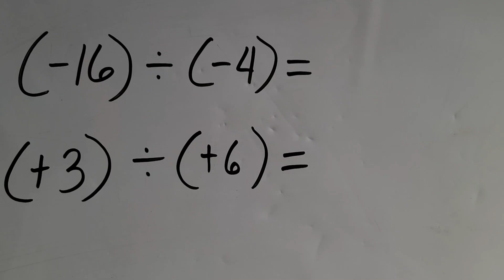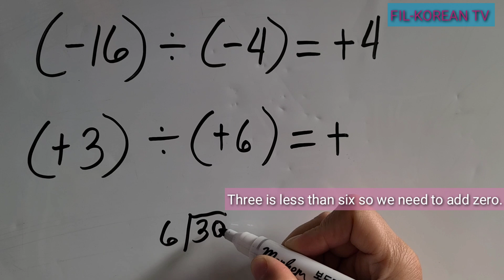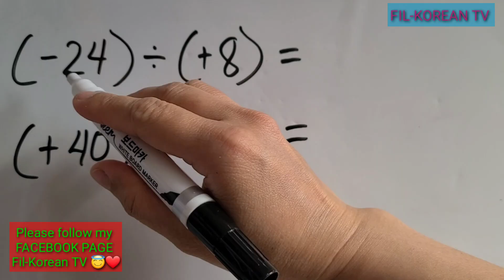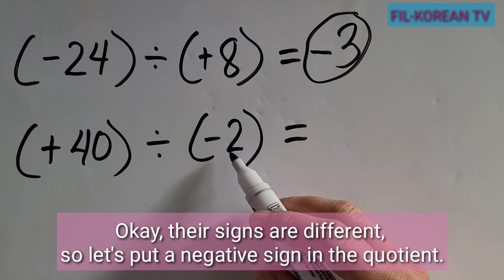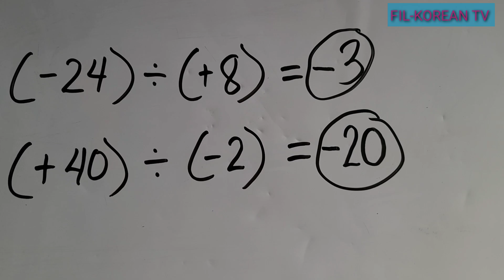DIVISION OF INTEGERS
In this video I'll show to you how to divide integers with the same and different signs.
In dividing integers with the same signs, the quotient is always positive.
In dividing integers with different signs, the quotient is always negative.

division of integers tagalog
division of integers grade 6
dividing integers
dividing integers with the same signs
dividing integers with like signs
dividing integers with different signs
how to divide integers
how to divide positive integers
how to divide negative integers
how to divide integers with the same signs
how to divide integers with like signs
how to divide integers with different signs
how to divide integers with unlike signs
rules in dividing integers
what are the rules in dividing integers
solving division of integers
solving integers